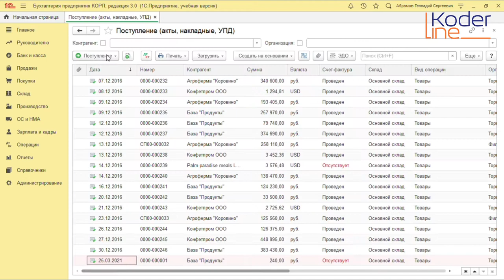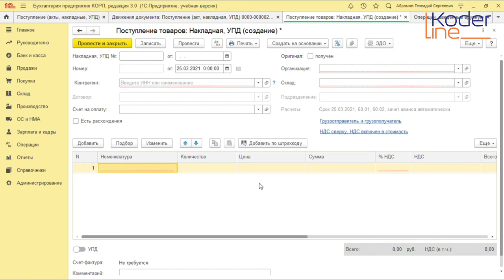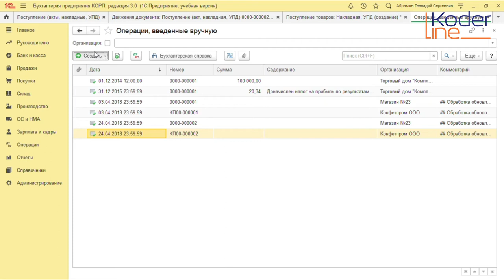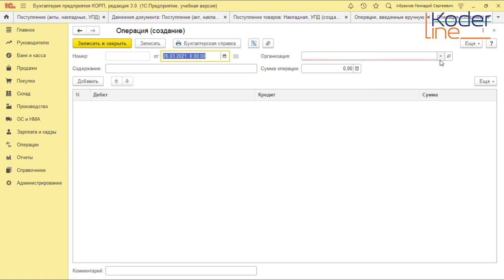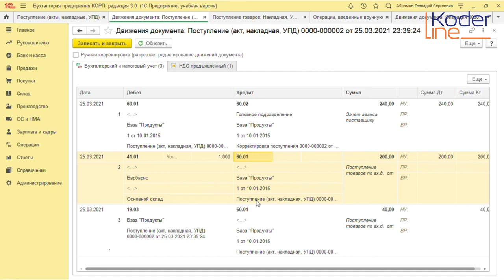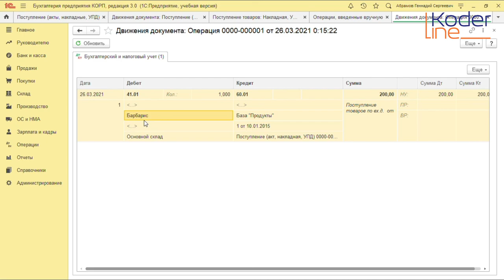Ролик «Как сделать проводку в 1С»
Компания «Кодерлайн» предлагает ознакомиться с роликом «Как сделать проводку в 1С»

Ведущий: Быков Владимир Станиславович - специалист 1С.